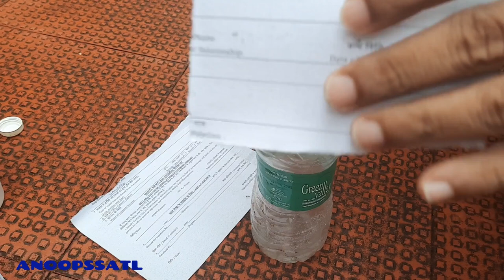Ant Killing Methods| Homemade ant killing solutions| easy ant killing| get rid of ants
get rid of ant without poison | Ge rid of ant without DDT